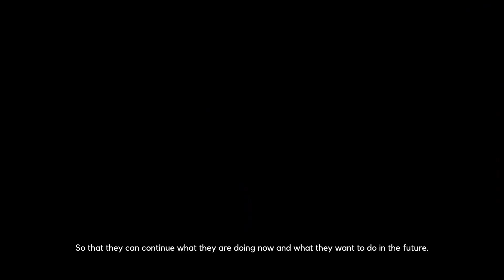March 2021 Update: Rose Ann's Story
For our March 2021 Update, we're sharing the story of Rose Ann, one of the Fairplay Scholars and now, the Youth Center's intern Manager. She shares her journey from being a scholar to now taking the role of providing support and care for the kids at the Youth Center.

*Some shots were taken during the lockdown (masks, face shield, etc.) and those without masks were taken before the pandemic.

If you'd like to know more about Fairplay and help level the playing field with us, then visit: